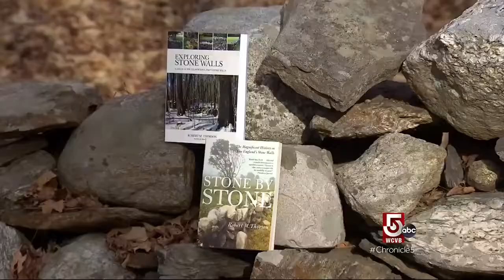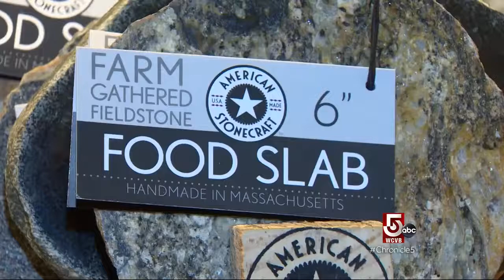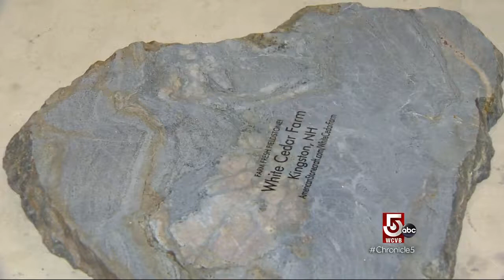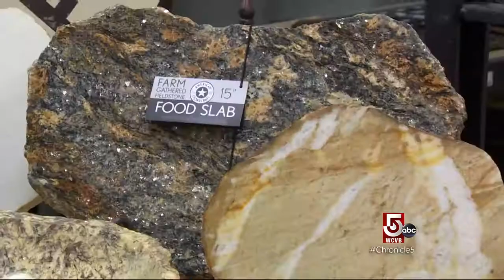Romancing the Stone: World's Best-Known Stone Wall